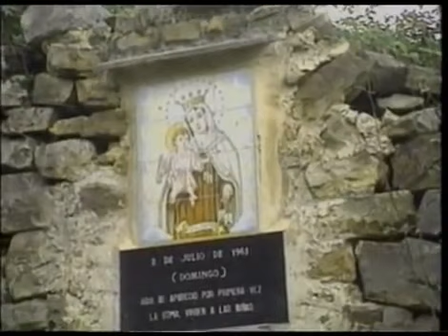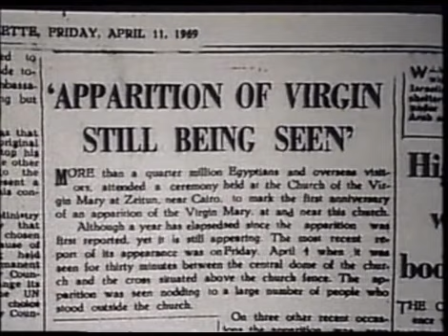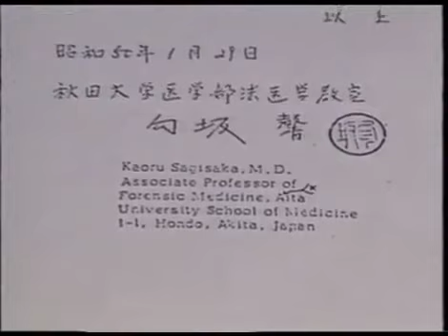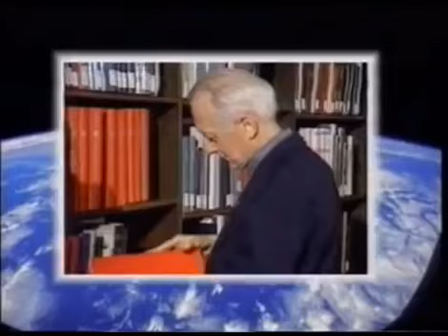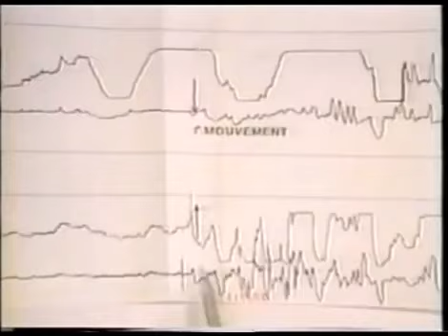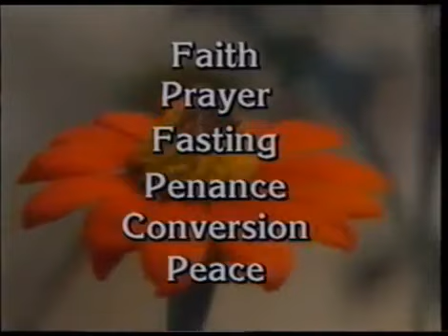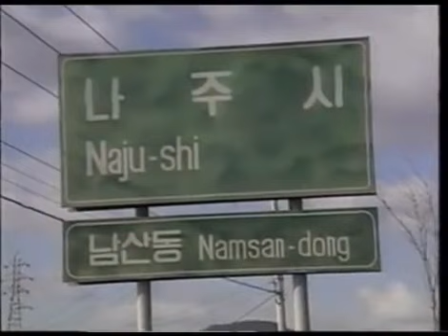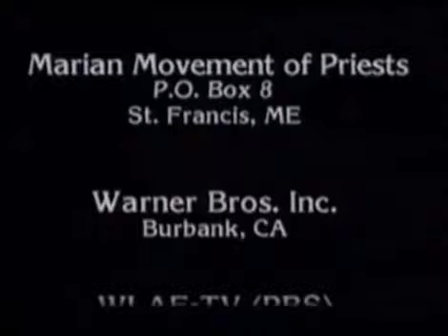Apariciones de La Virgen María en el Siglo XX